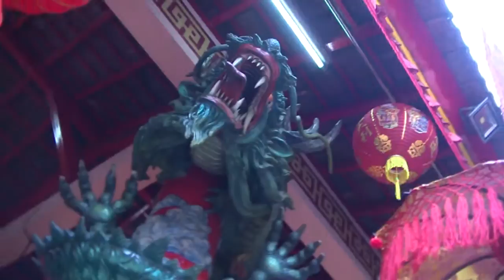EXPOSED! Chinese New Year, Kuta Bali 2014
Candlers, Music, Dance, Dragon Show!!
Pretty much sums up the festive celebration of this Chinese New Year held in Kuta, Bali
This Vihara especially has a very interesting background since they merged the Balinese Hindu culture with their Buddhism belief.

If you ever end up on this part of the island, stop by and visit to experience the beautiy of this two unified culture.